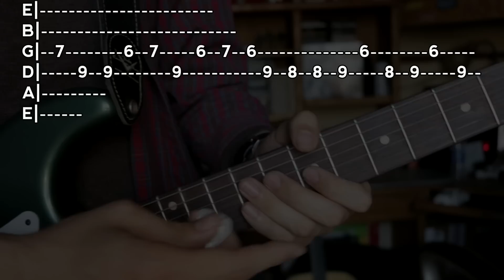Mala Gente - Juanes - Tutorial - Intro - Como tocar en Guitarra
Espero que les gusten este riff perrona!

Guitarra: 1959 Fender Custom Shop Stratocaster (Sherwood Green / Journeyman Relic)
Amplificadora: PRS Custom 20
Pedals: Ibanez TS808 Tubescreamer Deluxe, Wampler Velvet Fuzz